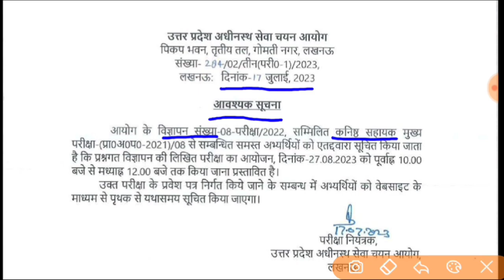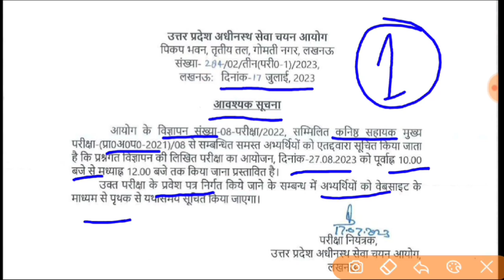जूनियर असिस्टेंट परीक्षा तिथि घोषित -27 अगस्त| Junior Assistant Exam date | upsssc Junior Assistant